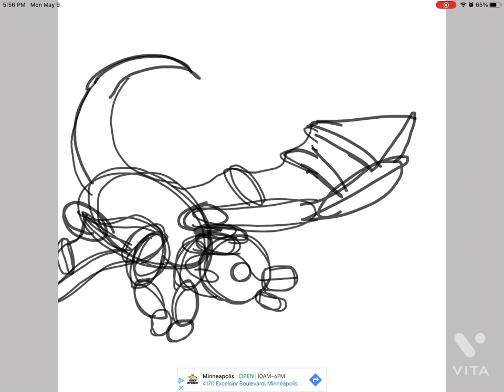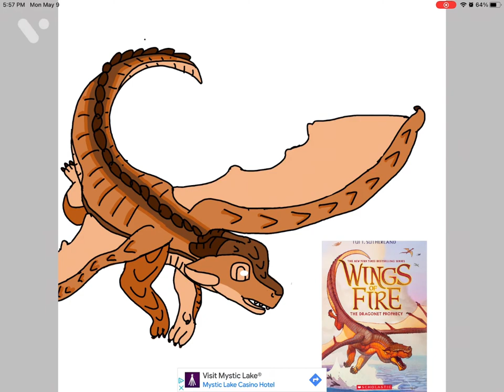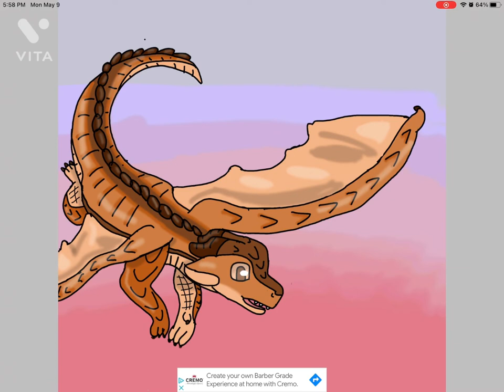The dragonet prophecy cover ( my style)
I decided to redraw the book covers from wings of fire. I got the idea from Kira blue a wings of fire YouTuber I will link their channel down below. I am planning to do all the book covers in my style. Have a great week!!

Song: numb little bug by Em Beihold